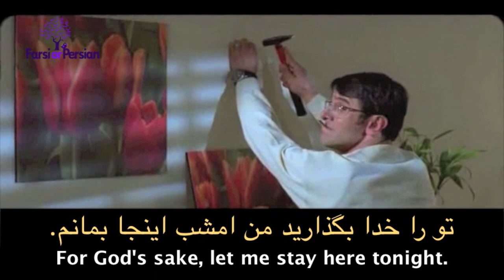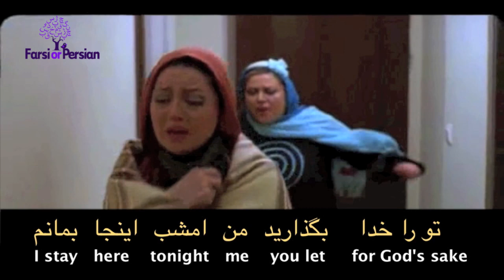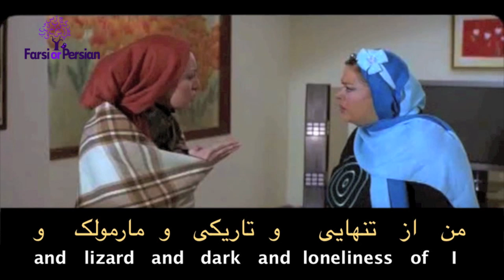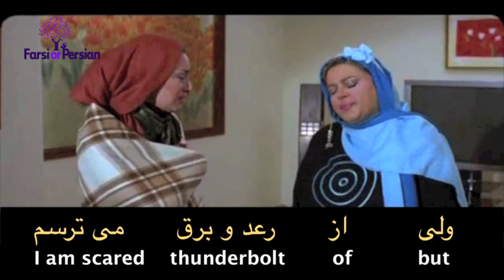Beginning Persian-Conversation 20- Feelings | I am scared of thunderbolt.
Topic: Feelings

Saeed has two wives. Let's watch the movie clip to see one of his problems. Meanwhile, we can learn how to say :

a. Who is it? Coming, man. What is it? wow?
b. For God's sake , let me stay here tonight.
a. Look, do not cheat , Simin. We made a deal. He is mine tonight.
b. Eh, I am not cheating. I am not scare of loneliness, dark, lizard, roach, night, wind and rain but I am scared of thunderbolt.
a. Go sleep in that room. Everything is clean too.
b. Alone?
a. No, I also tell my mom and the rest to come and sleep next to you. Is that good?

الف. کیه؟ آمدم، بابا. چیه؟ وای؟
ب. تو را خدا بگذارید من امشب اینجا بمونم.
. الف. ببین ، جر نزن، سیمین. قرار گذاشتیم. امشب مال منه
ب. اِ ، جر نمی زنم که، من از تنهایی و تاریکی و مارمولک و سوسک و شب وباد و باران  نمی ترسم ولی از رعد و برق  می ترسم.
الف. برو ، تو آن  اتاق بگیر بخواب. همه چیز هم تمیزهست.
ب. تنهایی؟
الف. نخیر ، می گویم مامانم اینها هم بیایند پیشت بخوابند. خوبه؟